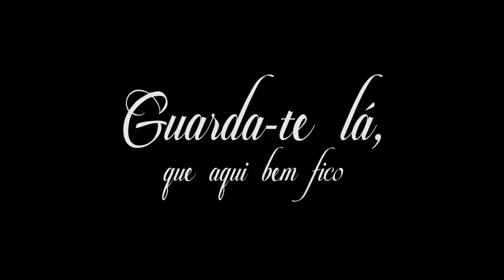Trailer Documentário Guarda te lá, que aqui bem fico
Localizado na região dos Campos Gerais, entre os municípios de Castro e Tibagi no interior do Paraná, o Cânion Guartelá é o maior do Brasil com mais de 30km de extensão, começou a ser escavado há 133 milhões de anos sendo considerado um registro entre a separação da América do Sul e a África.
Rico em fauna e flora, essa formação gigantesca é recheada de lindas paisagens, campos, arenitos, cachoeiras, lapas, possui um riquíssimo acervo arqueológico e resguarda a vegetação mais antiga do Estado.
Não bastasse sua beleza cênica, os Guartelhanos povo local que a mais de cem anos vive em plena harmonia com a natureza, humaniza essa terra com seu jeito de fazer e viver raríssimo.

Produção Guartelá Filmes

Direção e Roteiro Mauricio M. Pereira

Direção de Fotografia Mauricio M. Pereira e Daniely G. Pereira

Assistente de produção Matheus Martins Pereira, Alessandro Chagas Silva, Robson Antunes,  Pablo Henrique Kalath Souza

Câmeras Mauricio M. Pereira, Daniely G. Pereira, Robson Antunes

Som Direto Matheus Martins Pereira, Alessandro Chagas Silva, Robson Antunes, Mauricio M. Pereira

Orientação Ricardo Gallarza

Edição, Colorização, Finalização Mauricio M. Pereira

Designer Gráfico Nicolas Nobre

Música Kai Engel